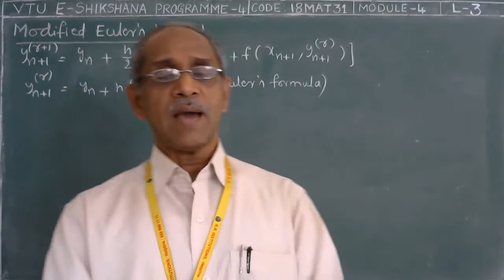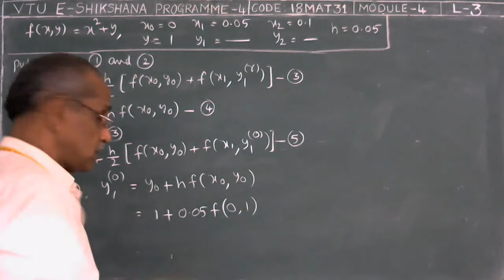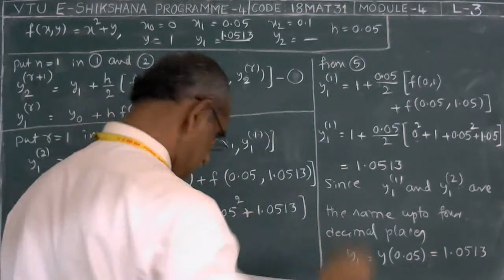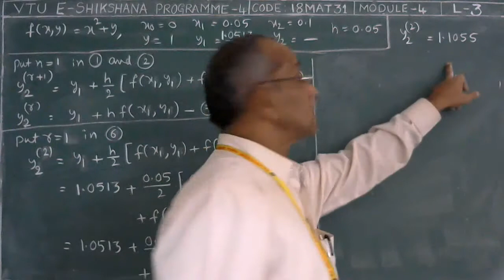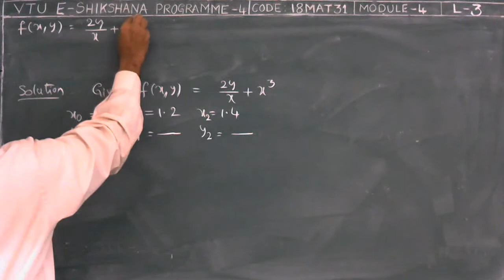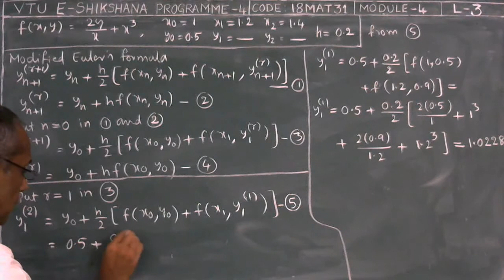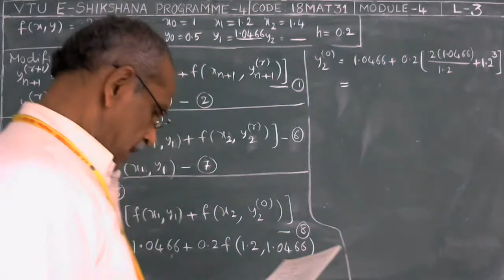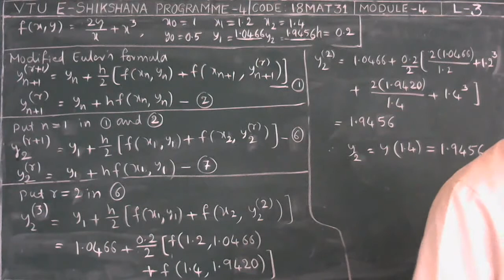Module 04 - Lecture 03